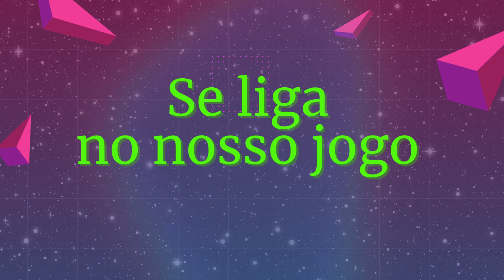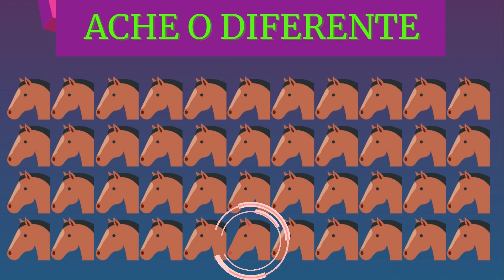Encontre o EMOJI DIFERENTE nível difícil//quiz